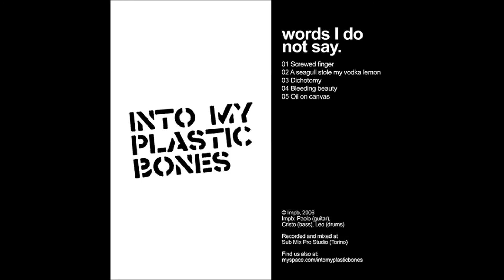INTO MY PLASTIC BONES - Oil On Canvas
Track 5/5 off the EP: "Words I Do Not Say" [2006]
Torino, do it yourself